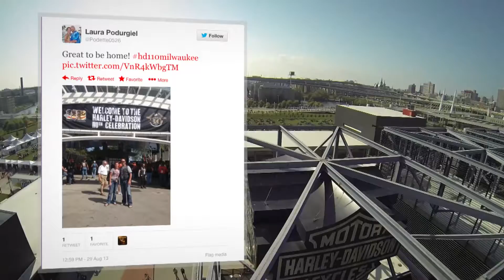Welcome to the Party | Harley Davidson's 110th Anniversary Celebration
This is how the whole world is coming together in Milwaukee to be a part of Harley-Davidson's 110 years of freedom! How are you celebrating?